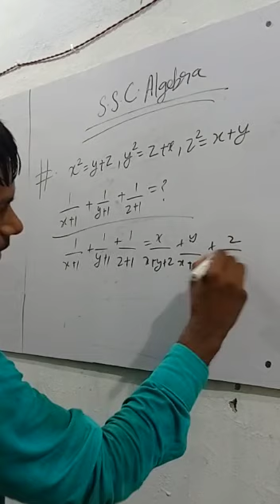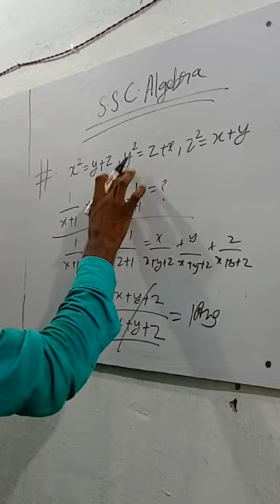SSC algebra questions || Miscellaneous questions trick || Solve algebra by trick